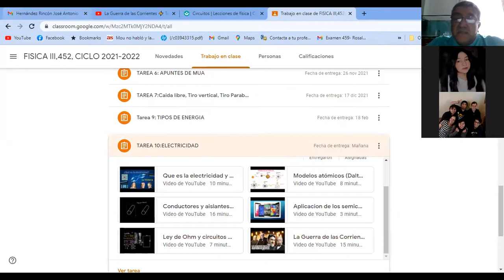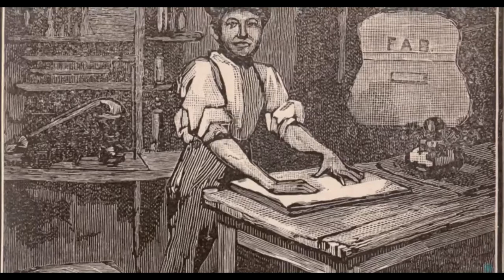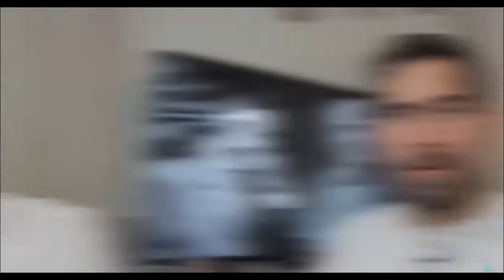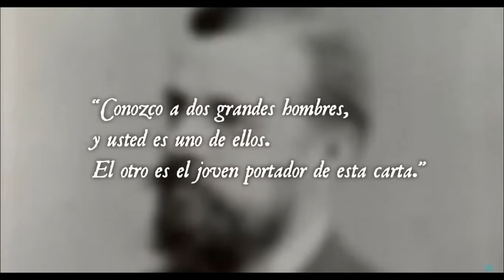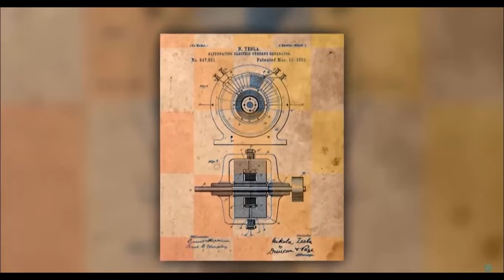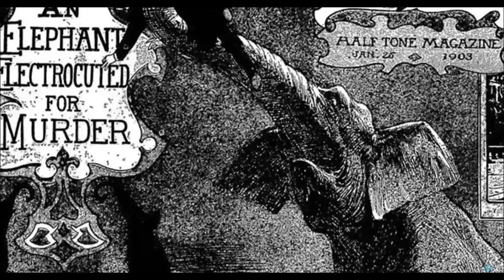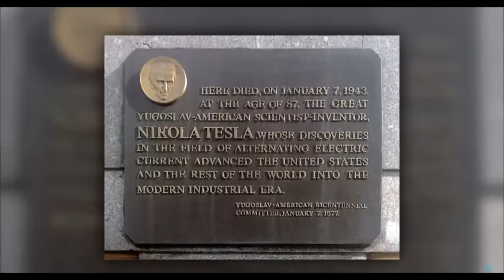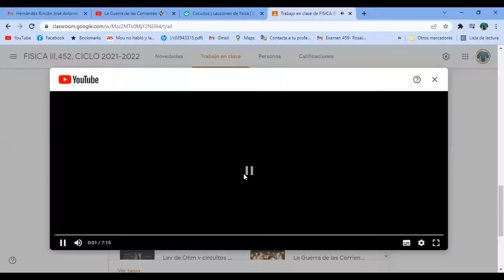452 2021 SESION JUE 10 MAR 22